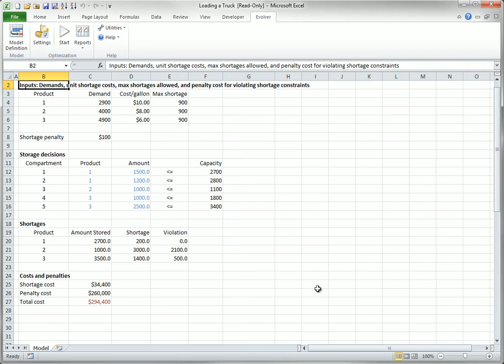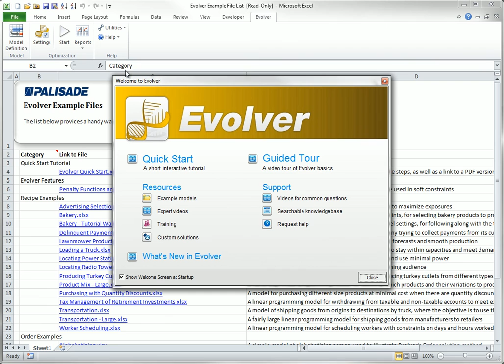Evolver - Ribbon Overview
Learn how to navigate parts of the Evolver ribbon and its basic functions.